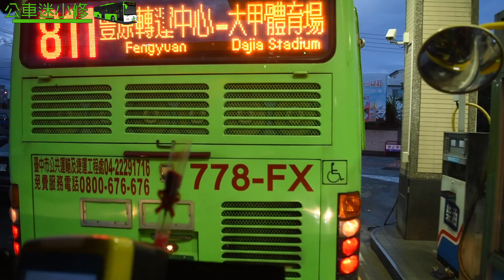台中市公車特輯 430